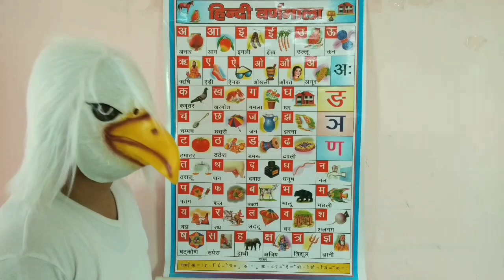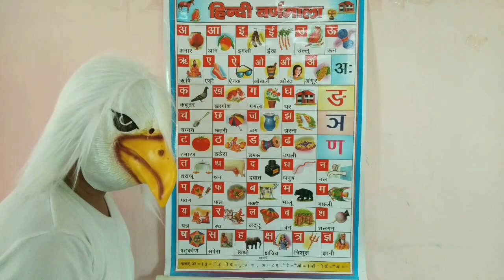अ से अनार आ से आम हिन्दी वर्णमाला अ से ज्ञ तक a se anar aa se aam hindi alphabet